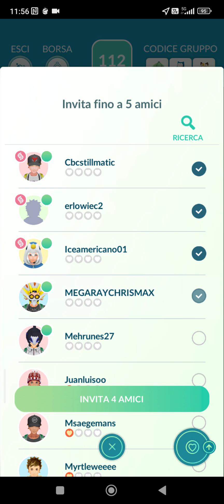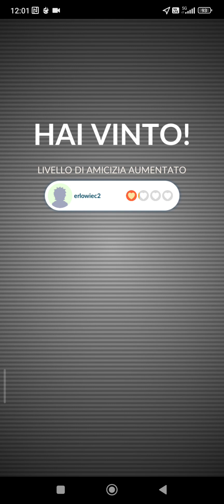Pokémon GO - Ho-Oh Raid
Welcome to this new videoguide dedicated to Pokémon GO! Now let's to fight against Ho-Oh in a five star raid!